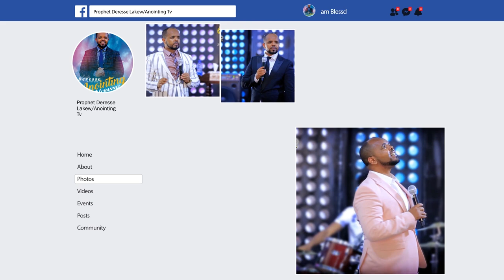እኔ ለምን አልፈወስም?...||MAN OF GOD PROPHET DERESSE LAKEW